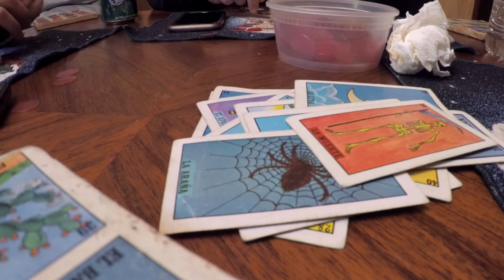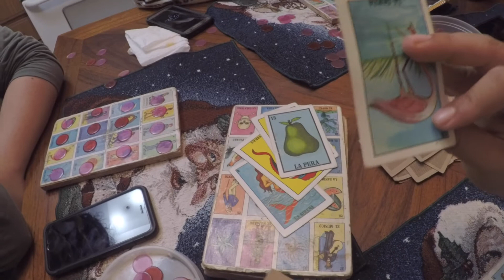Lavish Thinkers (Vlog 4) (Lte and Friends Edition)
Watch as the thinkers put the final touches on their latest project "Lte and Friends Vol. 1" (Link Below), photoshoot for @diego_ent 's Choose Love brand, and green screen shananigans